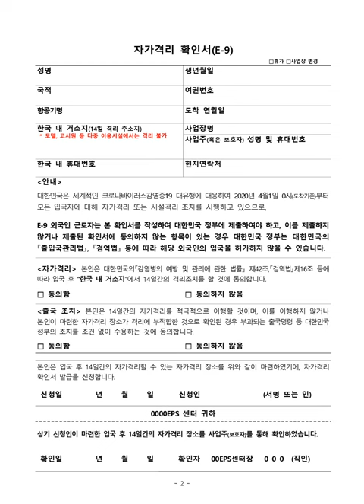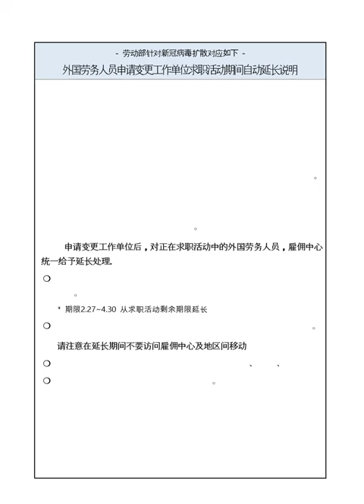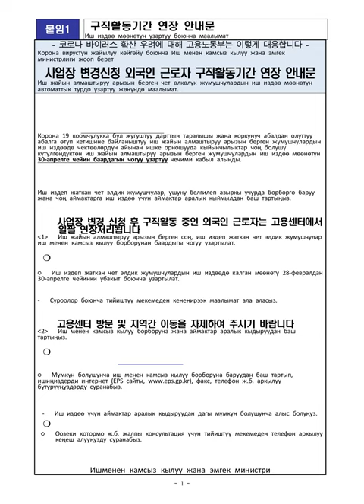EPS, 16개국_구직활동기간연장 안내문